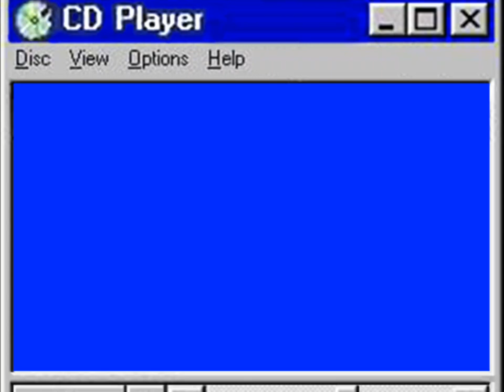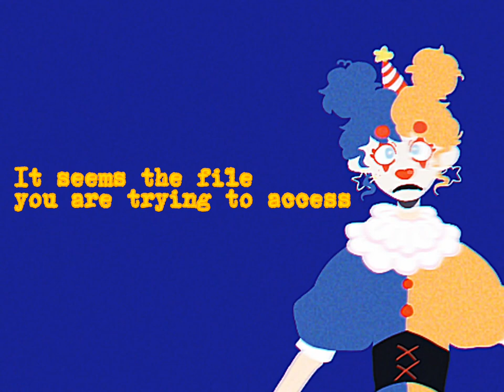Elephants{Analogue horror trailer}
Hello Everyone! This is a sort of teaser short video for this Analogue horror series I'm working on. It's my first time making a project like this and I would love if people would share their ideas and opinions in the comments :)